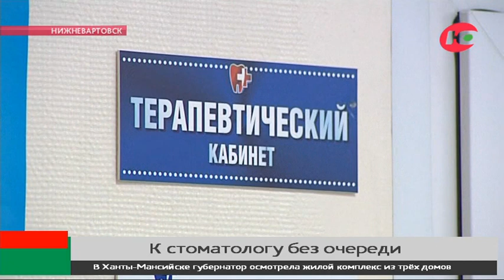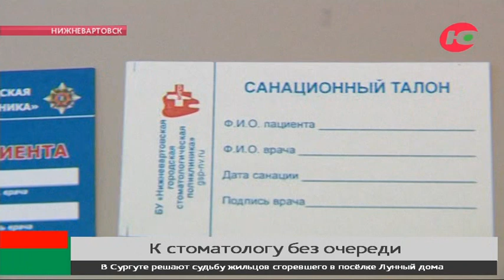В нижневартовских поликлиниках ввели и совершенствуют эффективную запись к зубным врачам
Теперь пациентам, чтобы получить заветный талончик, не нужно приходить в регистратуру рано утром. Достаточно оставить заявку в течение дня, и удобное время приёма будет назначено по телефону. А совсем скоро к врачу можно будет попасть с помощью интернет-приложения.